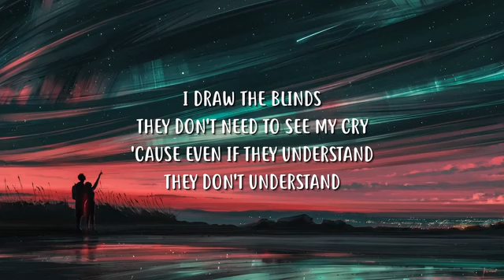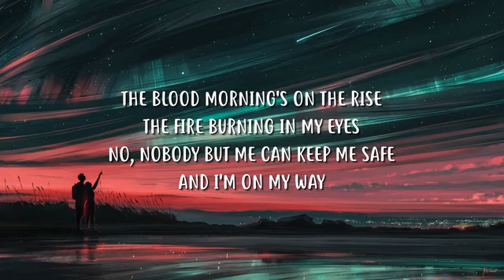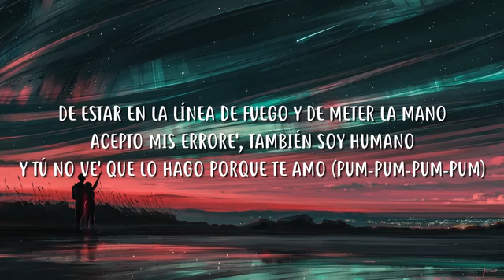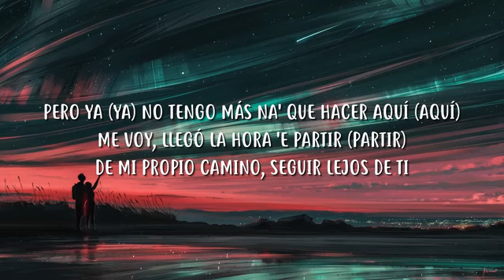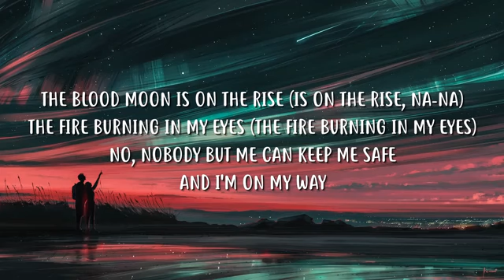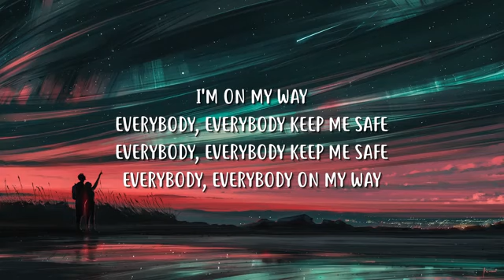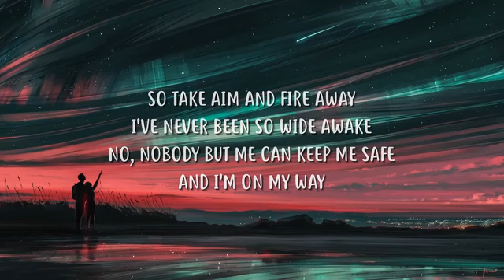on my way song